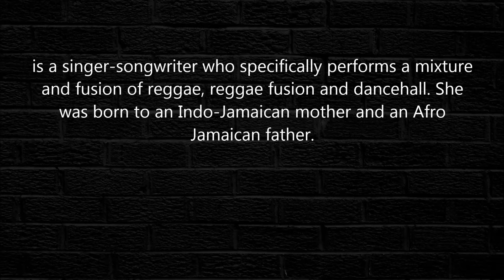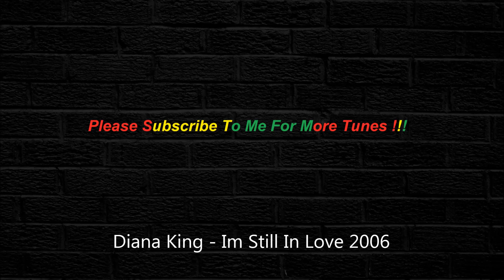Diana King - I'm Still In Love 2006 [HQ]